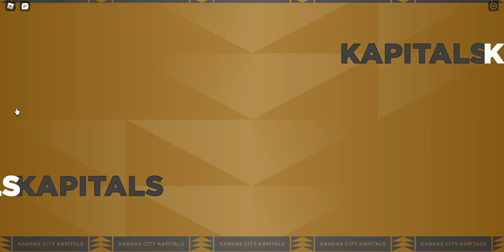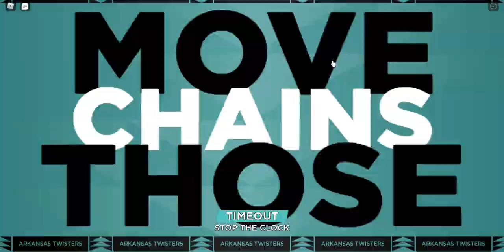Playing Gridiron Football 2.0 for the first time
I tried Gridiron Football 2.0 for the first time. It was pretty fun. Watch till the end to see what I rate the game. Sorry for background noise.